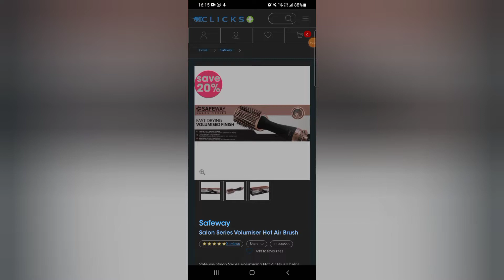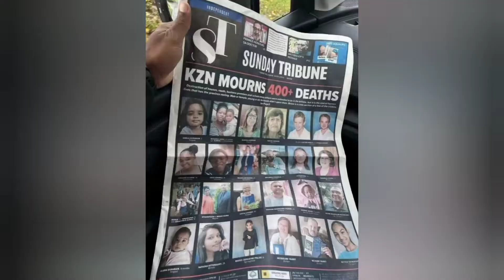life update and Safeway volumising brush drier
A rough two weeks in KZN.
here's a life update and why I didn't post on Monday.

A great channel and video to watch is Adventures with purpose. They have a video on how to get out of a car that is sinking.

music; Music: Lifestream
Musician: Dream Machine

music mix by Fairys Melody & Tales

To Contact A Counsellor Between 8am-8pm Monday To Sunday,

24hr Helpline 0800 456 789